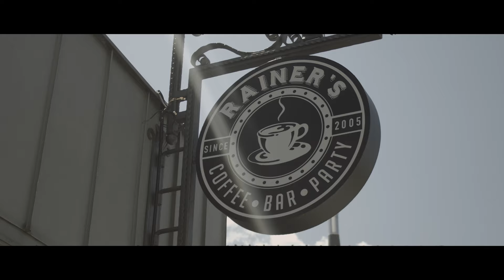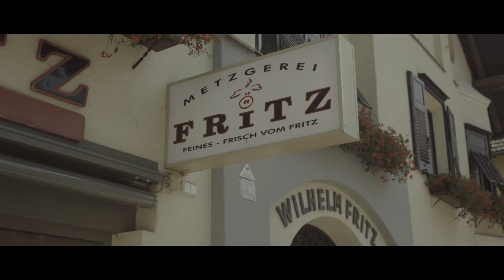AUTsiderz - Z.I.R.L. [Official Video]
Our track "Z.I.R.L" is out now!!!

...and all other streaming platforms

Our latest Album "Let The Kidz Autside"
is available on all streaming plattforms:

AUTsiderz - 2019